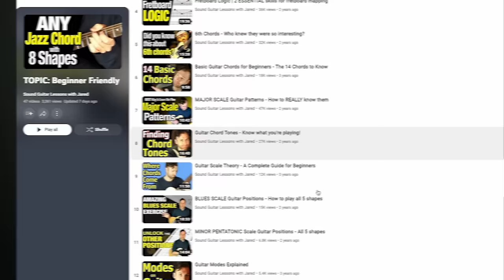Top 10 Beginner Guitar Tips (after teaching for 20+ years)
. In this lesson, I give 10 beginner guitar tips that are practical and unique.

💬 LESSON DESCRIPTION:
I taught one-on-one lessons for twenty years.
After working with many beginners over that time, I’ve learned what it takes to make progress on the guitar.
In this video, I give you my top ten beginner guitar tips.
Any guitar player will find at least one helpful piece of advice from this list.
But if you're a beginner, you definitely need to hear these tips!
This is my particular take on guitar playing, so you won’t find some of these beginner guitar tips anywhere else.
A couple of them are even the opposite of what others advise!
If you're a beginner and you take these tips to heart, you won’t sound like a beginner for long.
I hope you enjoyed this lesson on beginner guitar tips!
Thanks! :)
- Jared

🕛 VIDEO CONTENT OUTLINE (WITH TIMESTAMP LINKS):
0:00 - About this lesson
1:33 - Beginner guitar tip #1
2:24 - Beginner guitar tip #2
4:22 - Beginner guitar tip #3
5:21 - Beginner guitar tip #4
7:08 - Beginner guitar tip #5
9:51 - Beginner guitar tip #6
11:42 - Beginner guitar tip #7
13:28 - Beginner guitar tip #8
16:10 - Beginner guitar tip #9
17:14 - Beginner guitar tip #10
18:16 - BONUS TIP
20:13 - The coolest chord chart on the internet (FREE PDF)
20:56 - Learning resources on my channel